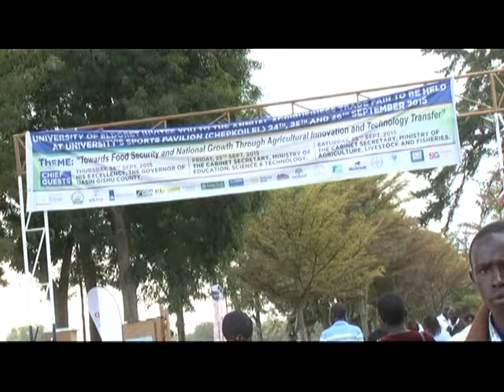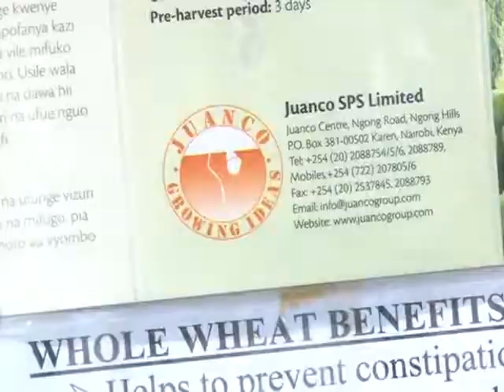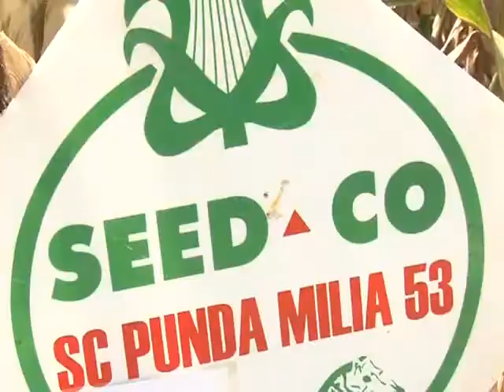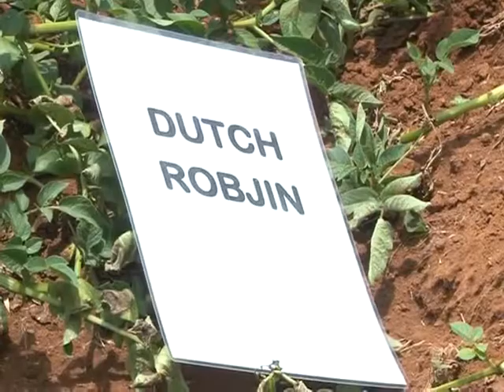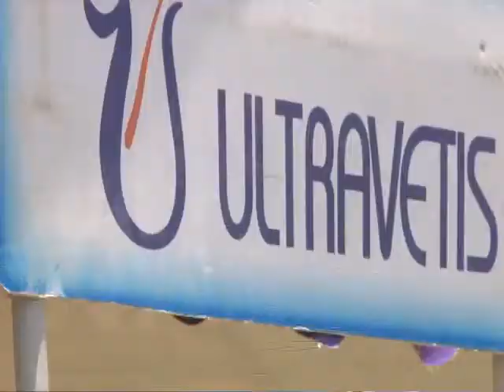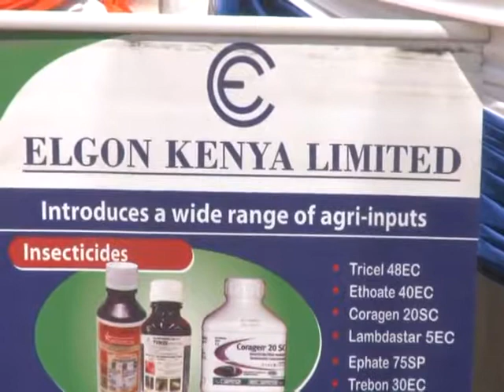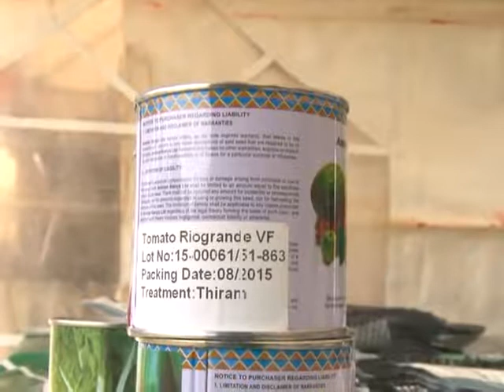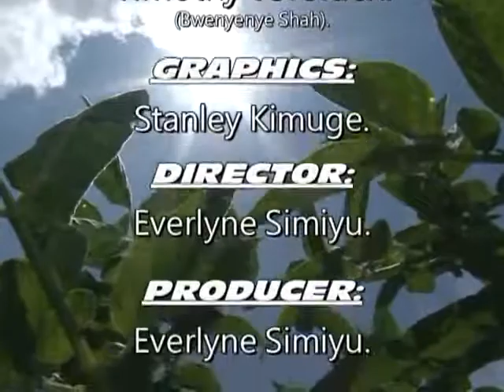University Of Eldoret 4th Annual Agri Business Trade Fair 1